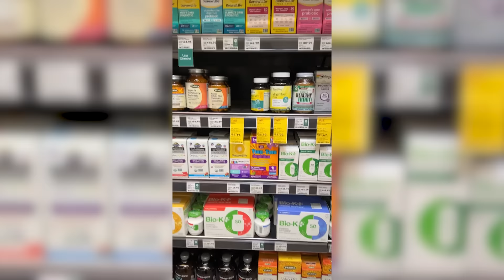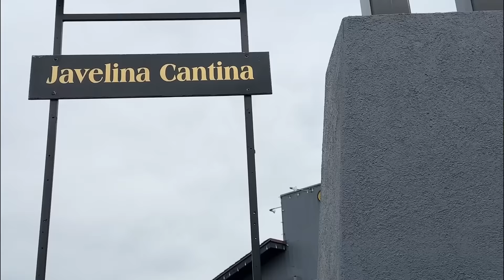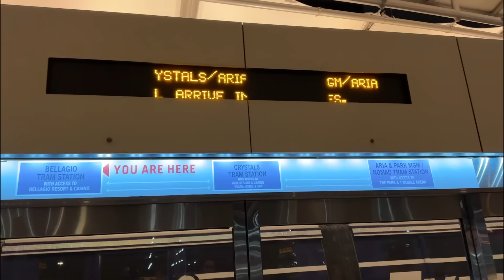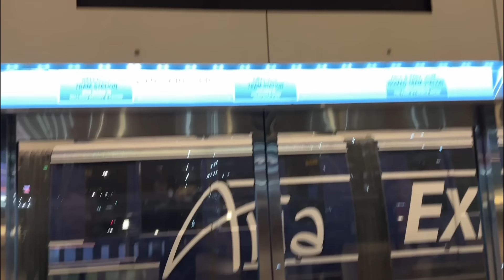A SIMPLE NEW YEAR'S EVE WITH MY FAMILY! | Marjorie Barretto